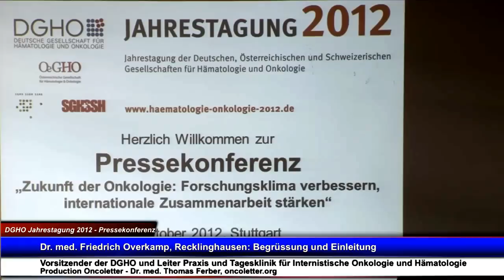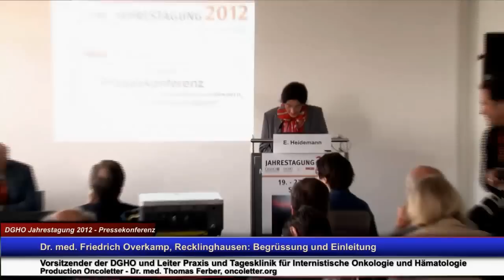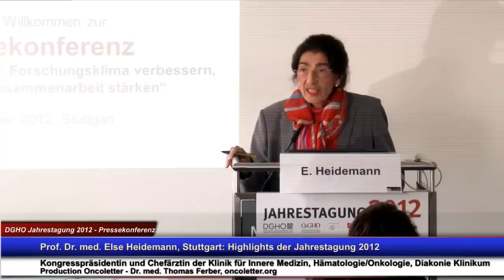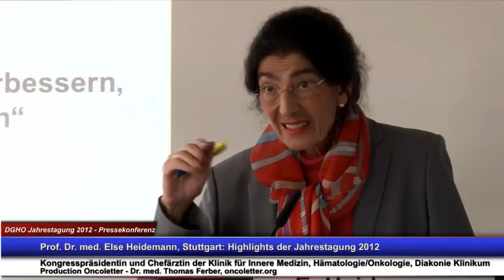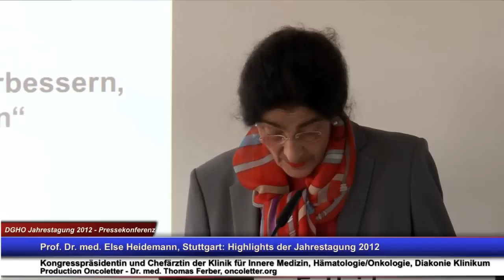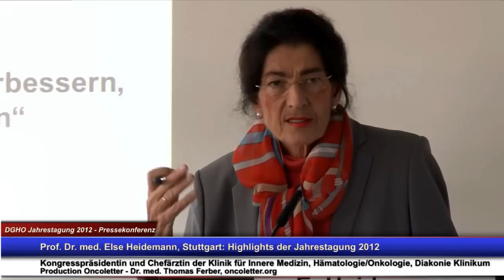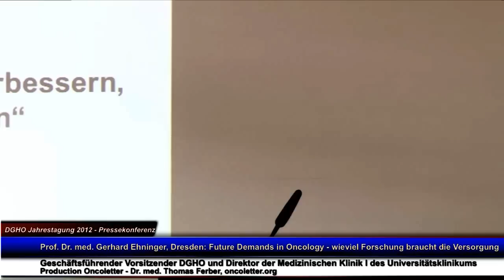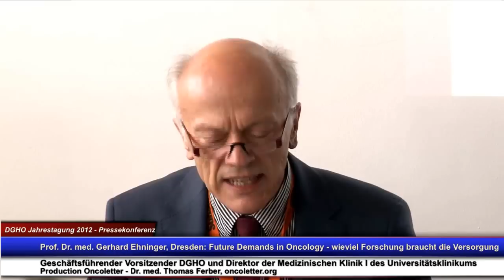Pressekonferenz 20. Oktober 2012 anlässlich der Jahrestagung 2012 von DGHO,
Pressekonferenz 20. Oktober 2012 anlässlich der Jahrestagung 2012 von DGHO, OeGHO, SGMO und SGH+SSH, 19. bis 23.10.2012 in Stuttgart.
Themen:
- Dr. med. Friedrich Overkamp, Recklinghausen: Begrüssung und Einleitung
- Prof. Dr. med. Else Heidemann, Stuttgart: Highlights der Jahrestagung 2012
- Prof. Dr. med. Gerhard Ehninger, Dresden: Future Demands in Oncology - wieviel Forschung braucht die Versorgung